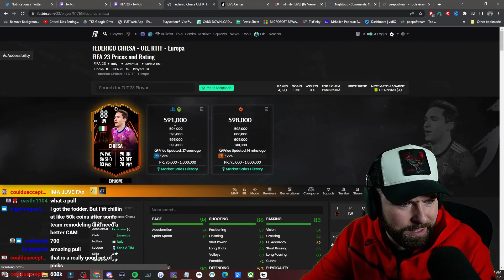"I CALLED THE WRONG CARD...BUT OMG!"